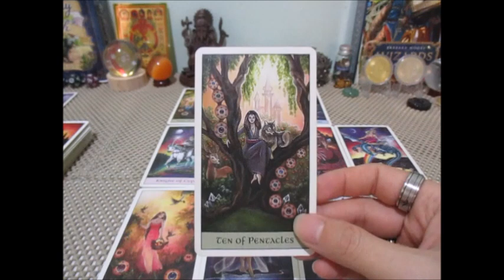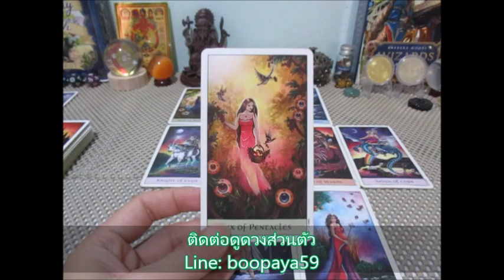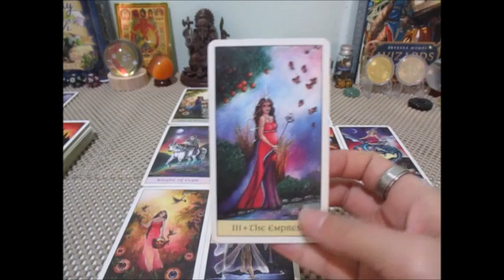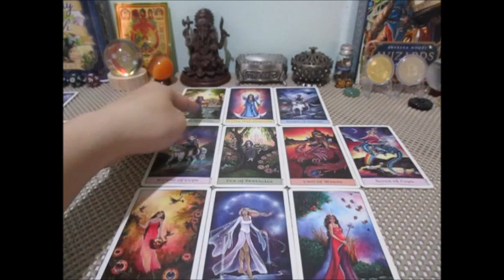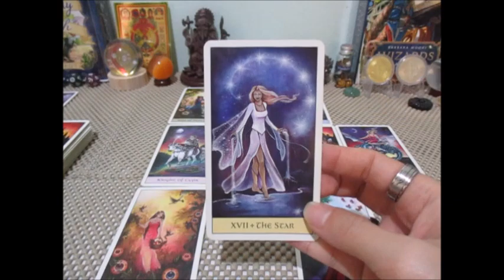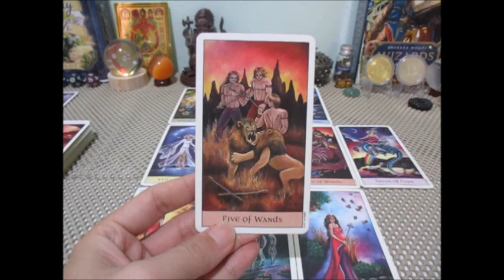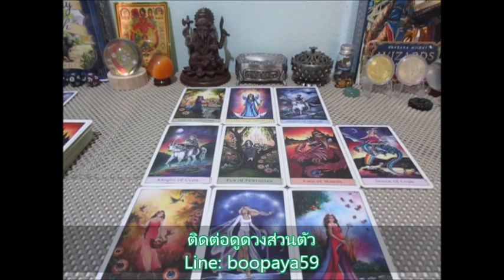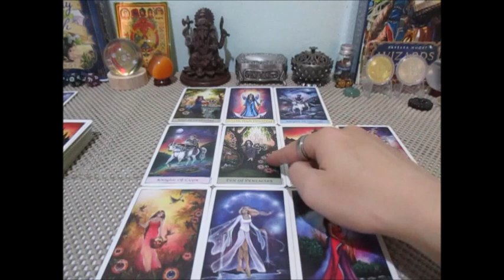ดวงราศีมังกร 💰💼🔮เดือนมกราคม 2567 Line:boopaya59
ดวงราศีมังกร 💰💼🔮เดือนมกราคม 2567